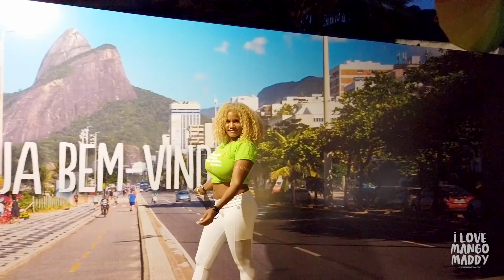Last day in Rio - Epic Night Party!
Hello Everyone,

So this is my last video from my recent trip to RIO!
 is one of my favorite cities in the world. I would recommend anyone to go.

This day I just relaxed at the beach, the went to a great party thrown by Tours Gone Wild.
The next day, I’m just chilling at the beach before heading back to the airport to go home.
I will miss you Rio, thank you for the great adventures!

If you love me and want to tell me, here is Mango Maddy's

Mango Maddy